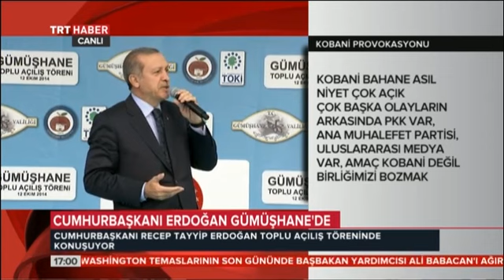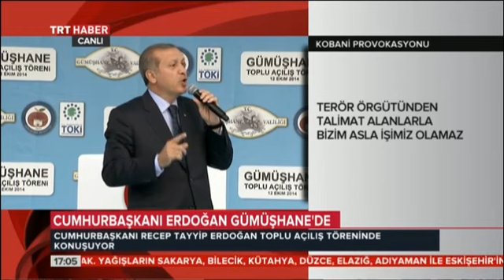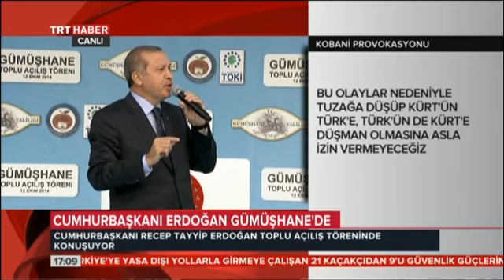Gümüşhane Toplu Açılış Töreni / 12 Ekim